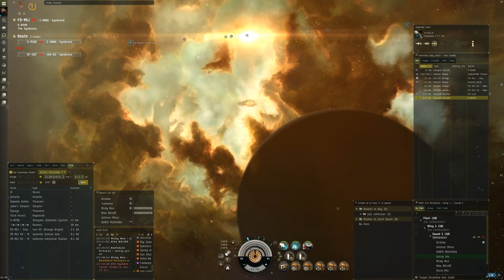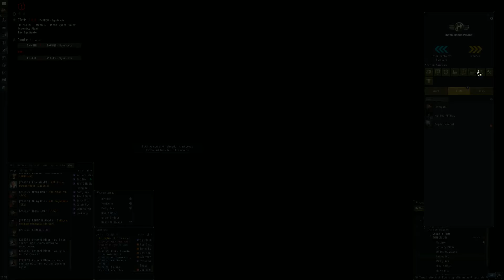[Highlight] Vigilant+Fleet vs Gooons in PF, epic N.APocs